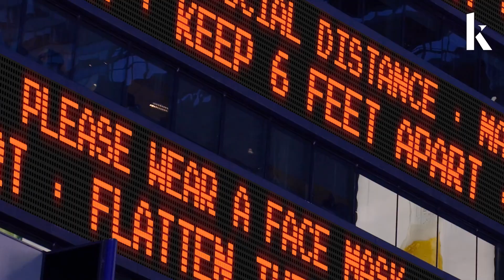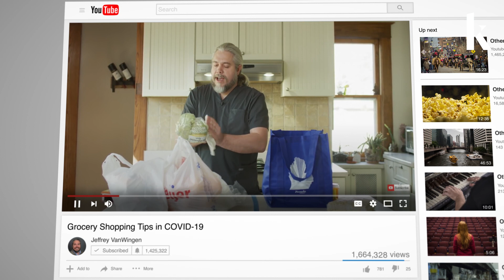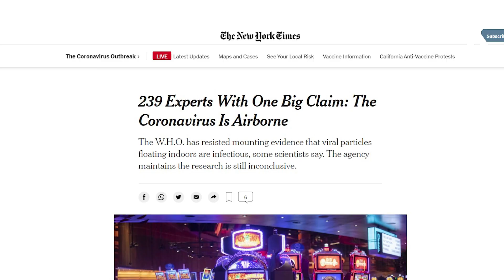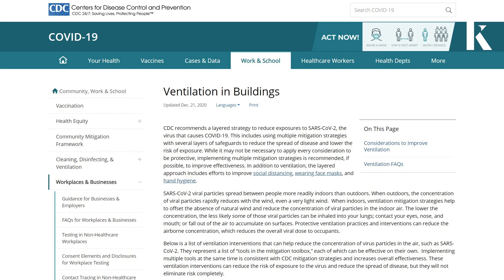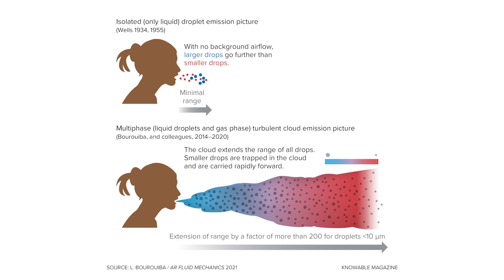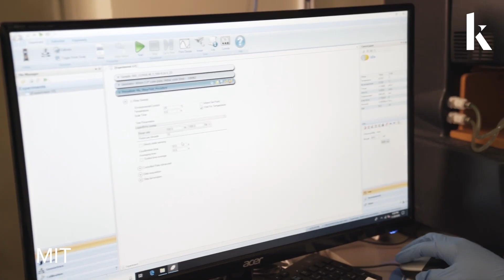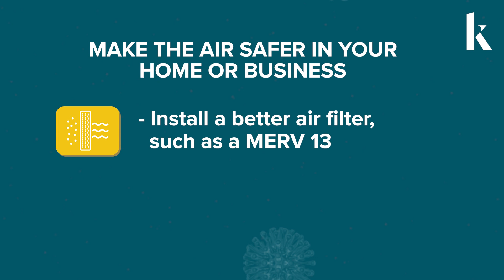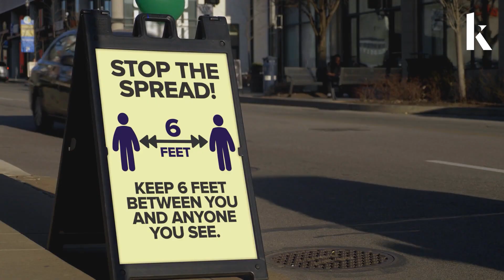Coronavirus transmission: SARS-CoV-2 in the air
When the Covid-19 pandemic first began, most people focused on the risk of catching the new coronavirus from touching surfaces. Fast-forward to today, and it’s clear that SARS-CoV-2 is most often spread via droplets and aerosols floating in the air. Yet, says Joe Allen of the Harvard T.H. Chan School of Public Health, too much effort and money are still being spent on cleaning as opposed to investing in better indoor ventilation and filtration systems. In this interview, Allen describes how to make buildings healthier in the battle against Covid.

This is the first episode in Knowable’s new video series: Reset: The Science of Crisis & Recovery.